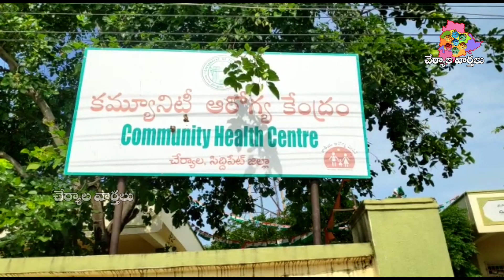Cherial Covid Update | Komuravelli Covid Update | 03-11-2020 | Cherial Vaarthalu